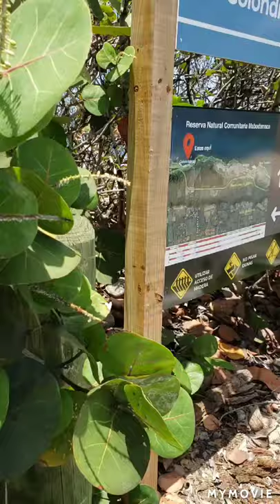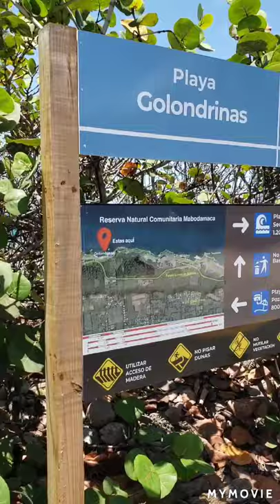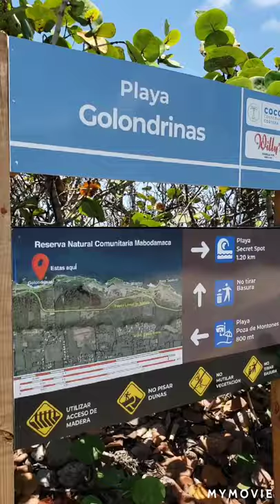"Coco Truck PR" 🥥 en Isabela 🇵🇷